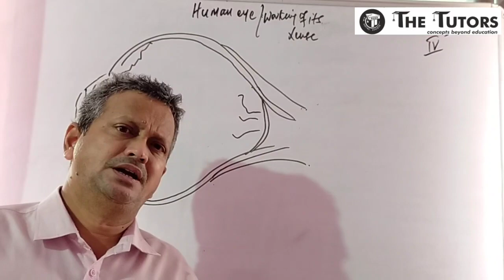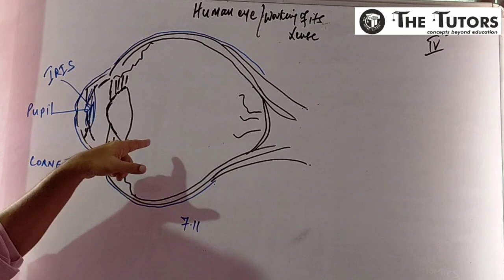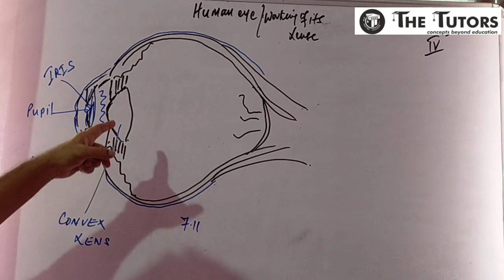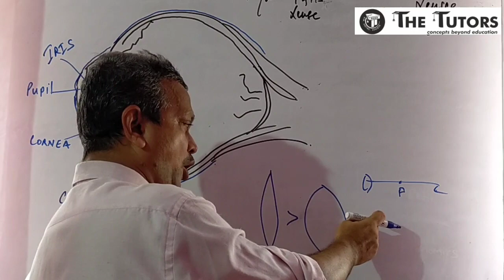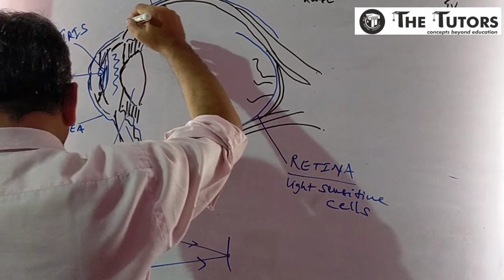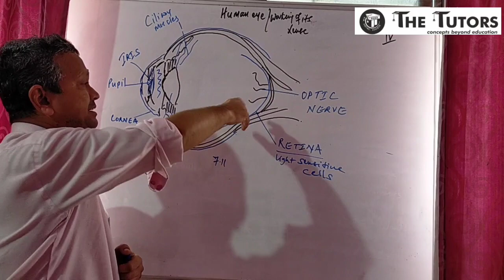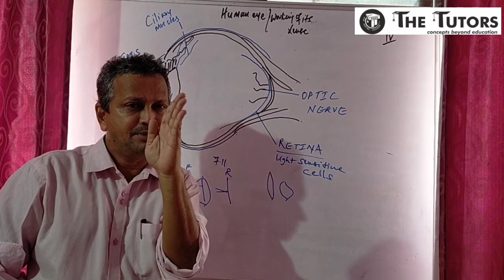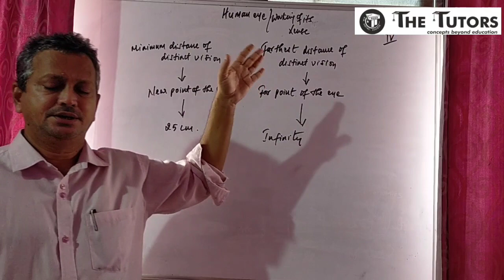X - Science I - Lenses (Lecture 4)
Human eye and working of its lens. Maharashtra State Board